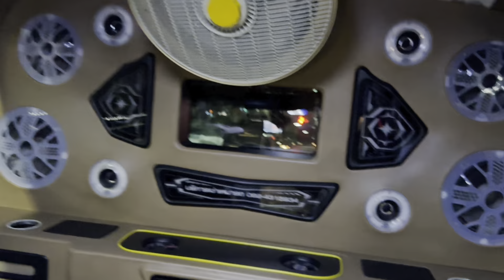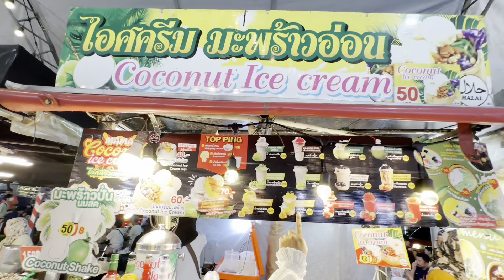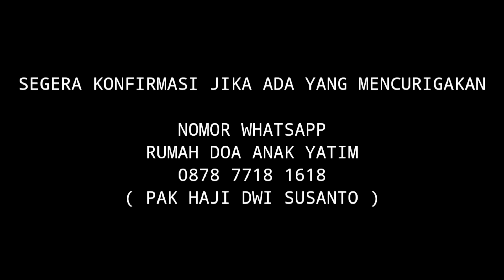ANAK YATIM RDAY BELANJA SEPUASNYA DI PASAR MALAM THAILAND || EDUWISATA 3 NEGARA BERSAMA CALLISTA